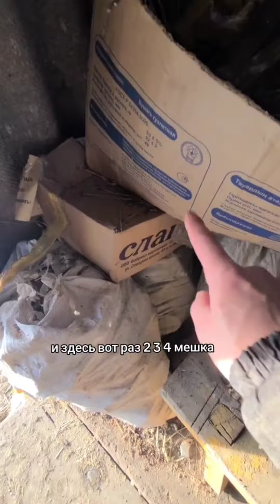Металл сохранил теперь надо здать